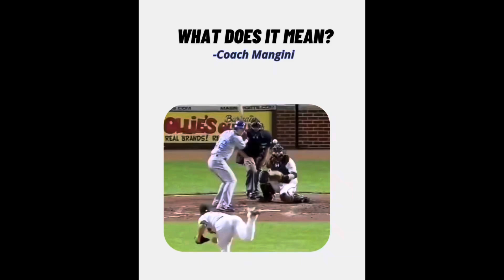⚾️Staying behind the ball⚾️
⭐️Get close to your work space
⭐️Chest, head, eyes behind the tunnel
⭐️Own your work space, make them pay the price if they try to enter.